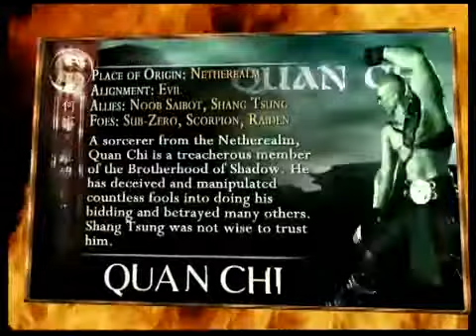MK Deception Quan Chi Kombat Card Bio